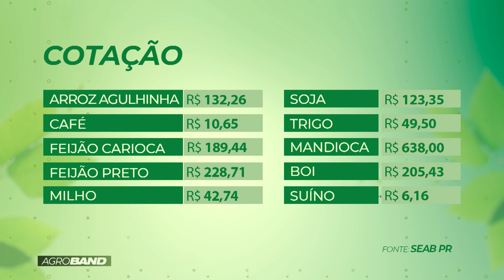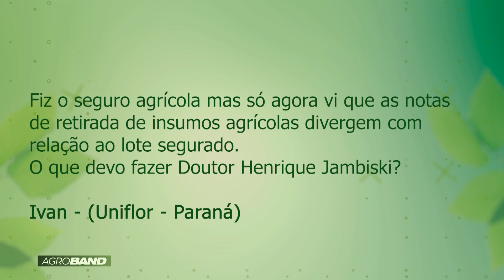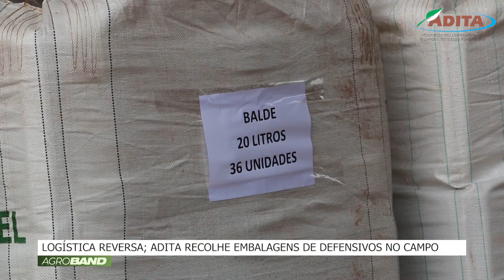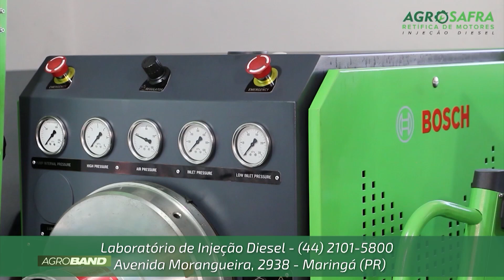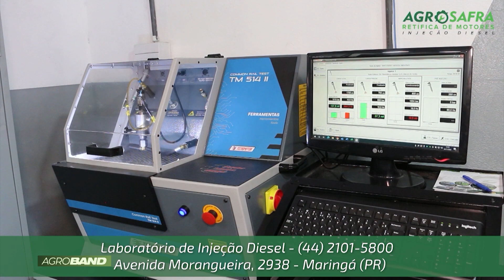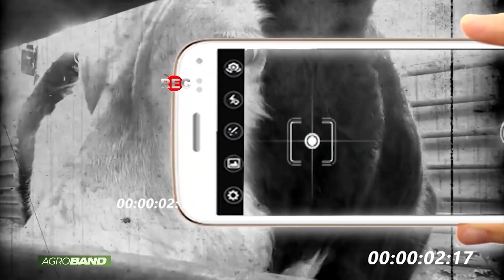Agro band com Amaro de Oliveira e Cleber França -24/09/2023 (TV MARINGÁ)